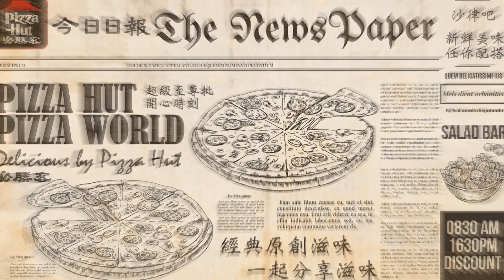Pizza Hut HK Super Pan Pizza 星級鬆厚批電視廣告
創新經典呈獻－星級鬆厚批，以濃郁鮮茄蓉、香蒜、洋蔥、羅勒及香草，精心調配出香草蒜茄醬，再加入雙色芝士，釀入經典鬆厚批邊，口感加倍滿足。配上星級至尊、海洋盛饌兩款口味，嶄新元素，帶來更滿足的經典滋味！

Pizza Hut brings you a classic Super Pan Pizza with an exciting new twist. A deliciously satisfying Marinara herb and garlic cheesy crust is blended with abundant tomato sauce, garlic, onion, basil and herbs and 2-color stuffed cheese to bring you multiple layers of tasty satisfaction. Choose from our innovative Supreme Deluxe or Seafood Deluxe Pizzas for a truly classic appetizing sensation.